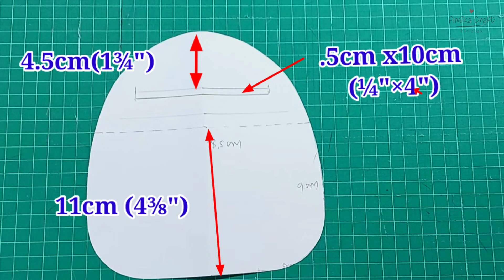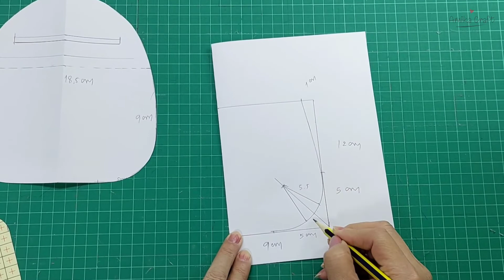DIY Mini Backpack Pouch Tutorial EP 1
In this video I will share you  the easy way step by step how to make Mini Backpack Pouch

 EP-1 Materials/Bag Pattern
 EP-2 Assemble the bag

✂ Materials need:

Outer fabric
       - 21cm × 19cm (8 1/4” x 7 1/2”)  = 2 pcs
       - 14cm × 20cm (5 1/2” x 7 7/8”)
       - 7.5cm × 30cm (3” x 11 3/4”)
       - 8.5cm × 33.5cm (3 3/8” x 13 1/4”)
       - 4cm × 12cm (1 1/2” x 4 3/4”)
       - 11cm × 13cm (4 3/8” x 5 1/8”)
       -  3cm × 22cm (1 1/8” x 8 5/8”)

Lining fabric
       - 21cm × 19cm (8 1/4” x 7 1/2”)  = 2 pcs
       - 14cm × 20cm (5 1/2” x 7 7/8”) = 1 pcs
       - 7.5cm × 30cm (3” x 11 3/4”)
       - 8.5cm × 33.5cm (3 3/8” x 13 1/4”)
       - 11cm × 13cm (4 3/8” x 5 1/8”)
       - 15cm × 25cm (5 7/8” x 9 7/8”)

  Fusible  fleece
       - 19cm × 17cm (7 1/2” x 6 5/8”)  = 2 pcs
       - 6.5cm × 31.5cm (2 1/2” x 12 3/8”)
       - 5.5cm × 28cm (2 1/8” x 11 ”)
       - 12cm × 18cm (4 3/4” x 7”)
       - 9cm × 11cm (3 1/2” x 4 3/8”)
Zipper
        - 12 cm  (4 3/4”)
        - 33 cm (13”)
D-ring  (1cm)
Magnet button (1cm)
Spun strap (2.5cm  wide)
         -22cm (8” 5/8)